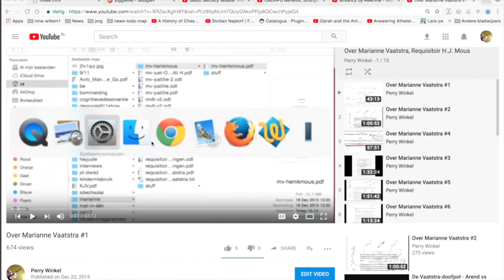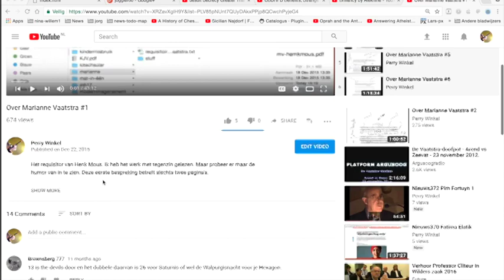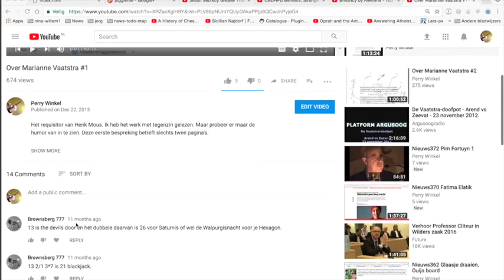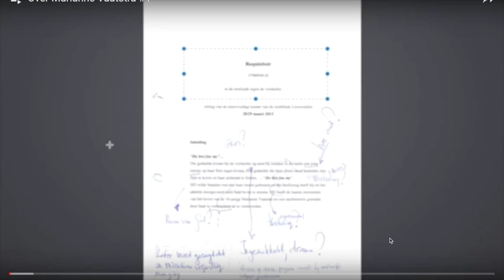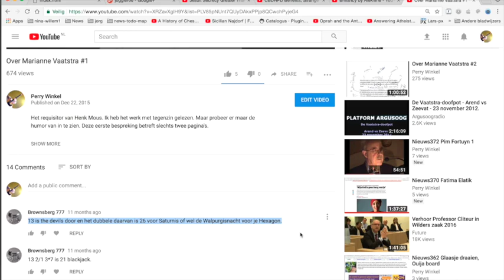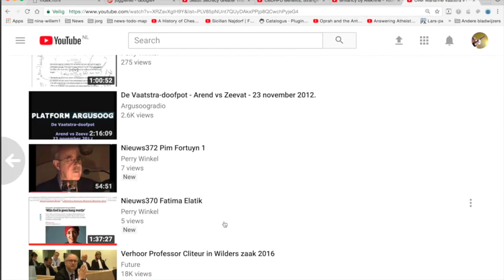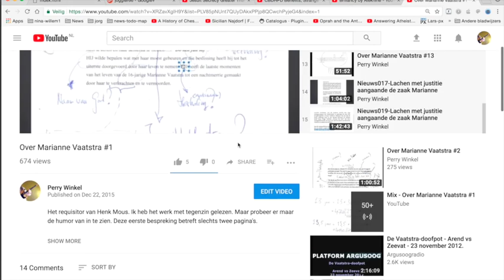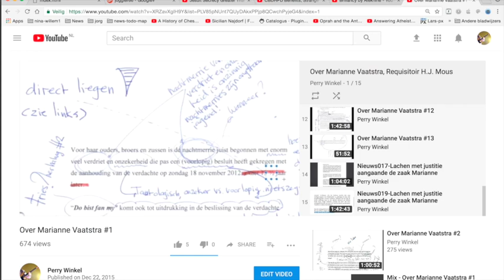Nieuws377 Marianne Vaatstra 2018